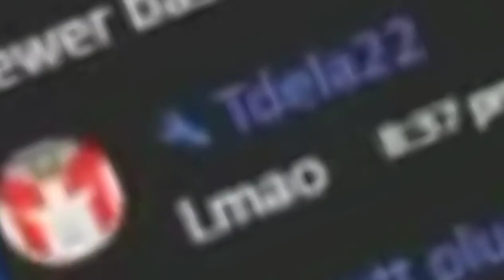LowTierGod gets a little bit too angry